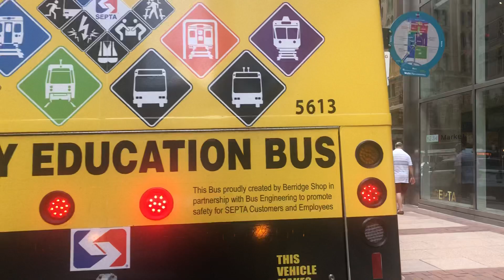SEPTA SAFETY BUS 2018